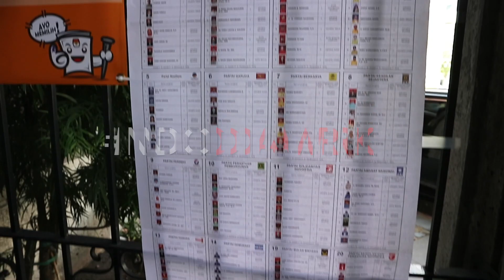Seperti apa ya "PEMILU" di San Francisco - Amrik .. # indodiamrik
Hari ini Pemilu Guys di Amrik, gw mo kasi liat lu orang, pemilu di San Francisico tuh kaya gimana, trus gw ada ngobrol sama temen gw yg kerja di Kedutaan Ijndo disana, namanya Andrian Mulia, ditonton ya Guys, jangan lupa, subcribe and Like yah :)